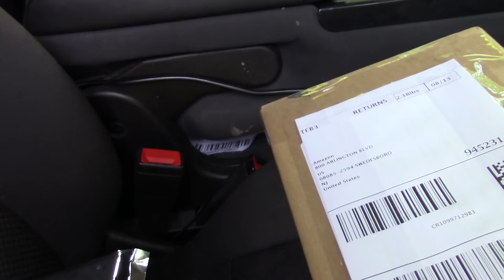Road trip to visit Matmroy - Vintage computer fun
Cell Phone Tripod Mount
Tripod
Electronics tool kit
Socket set